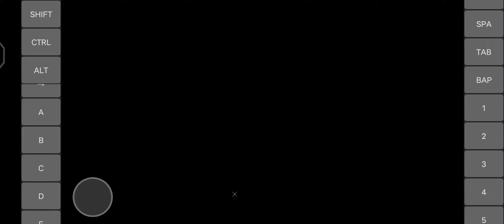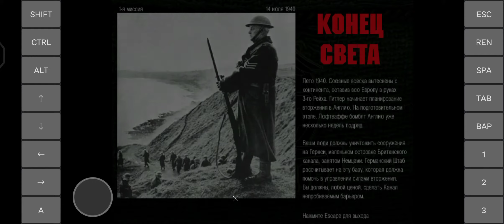Commandos: beyond the call of duty, ExaGear emulator android, Snapdragon 865.